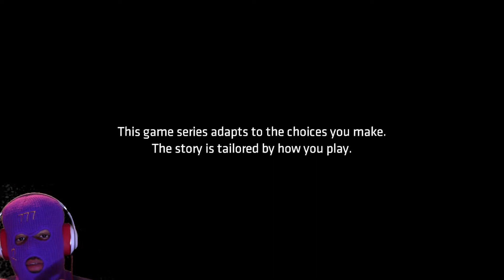SO THIS IS NOW OFFICIALLY THE WORST BATMAN GAME! [BATMAN: THE TELLTALE SERIES] PT. 4